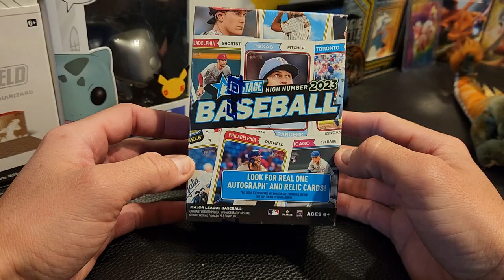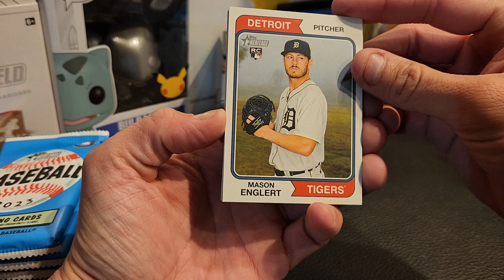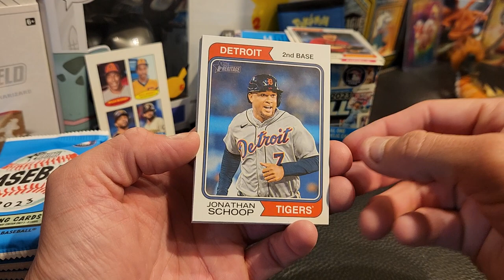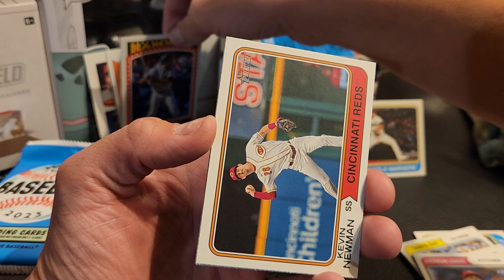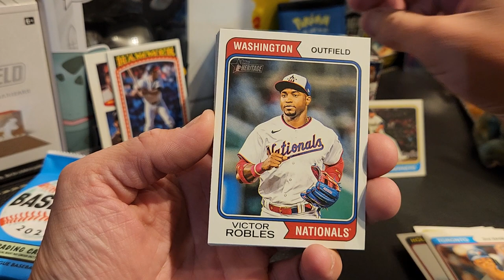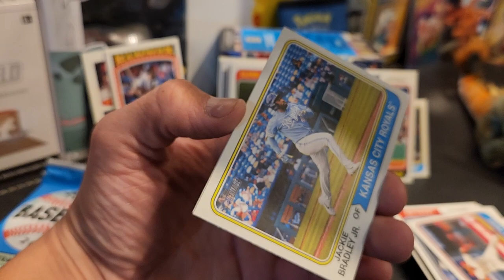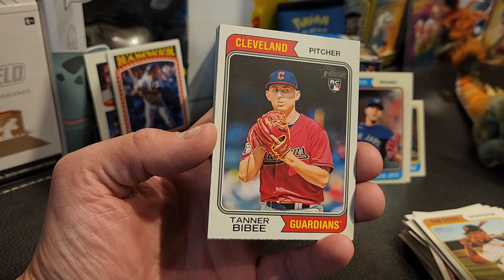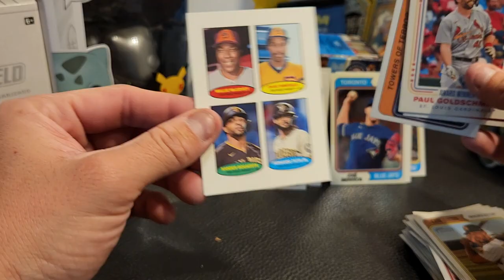Opening a 2023 Topps Heritage High Number Baseball Blaster!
Okay, these cards are really cool! Honestly, I think most cards are cool and I'm always happy to open packs! Enjoy the rip with me! topps heritage #2023